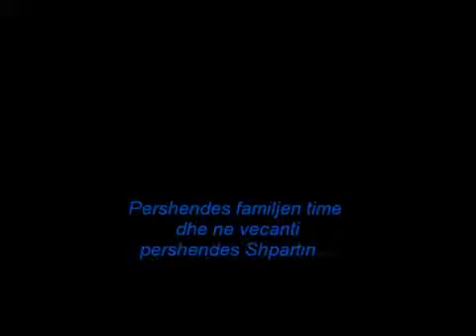Festim Kristaki menakolike 2009